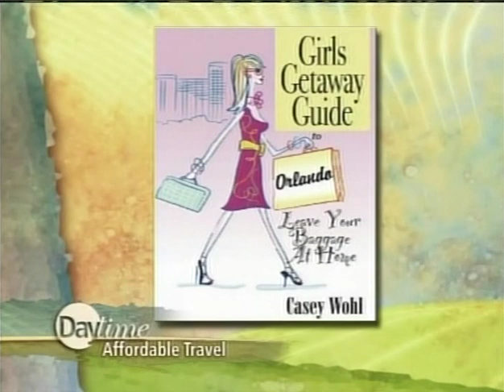CaseyWohl on Daytime 3-4-09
Casey Wohl, The Getaway Girl on Daytime